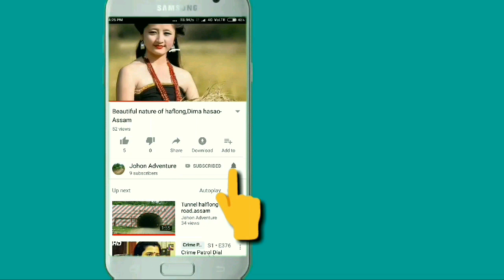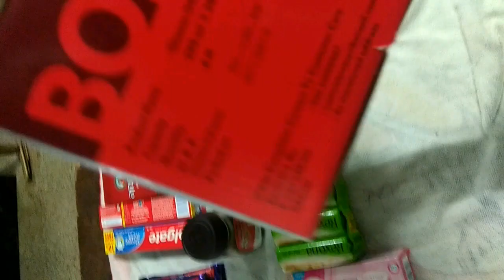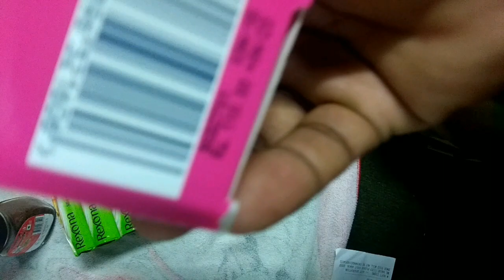Shopping🛍 to CSD canteen fantastic discount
Shopping to CSD canteen